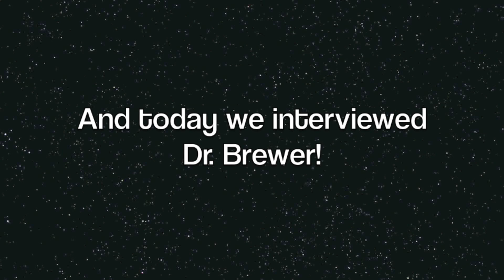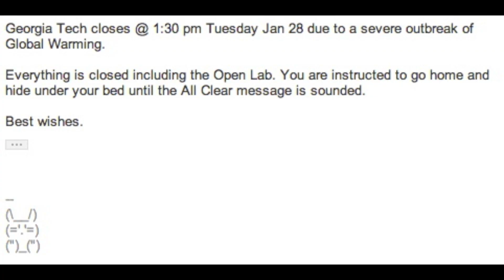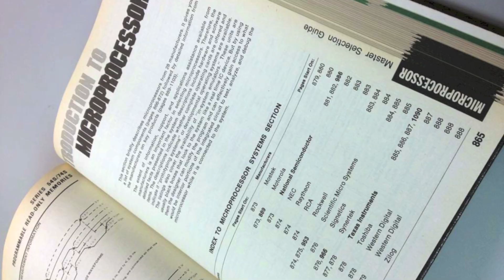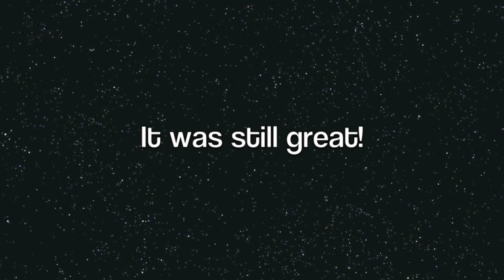[ Exploring Tech ] Meeting Professor Tom Brewer!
I got a wonderful opportunity to interview professor Brewer a few weeks ago. I took a lab class taught by Dr Brewer (ECE 3043), and I have always wanted to ask him a lot of questions. I finally asked professor Brewer if we could interview him, and here it is!
Thank you professor!